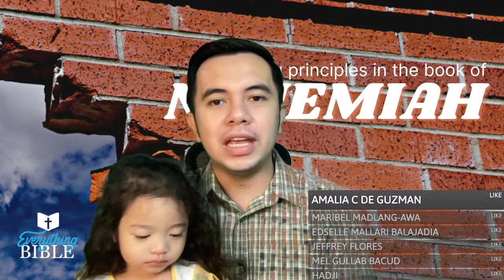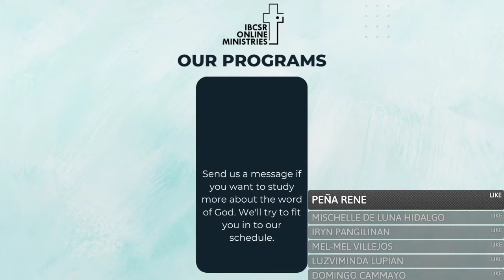Nehemiah | Episode 28